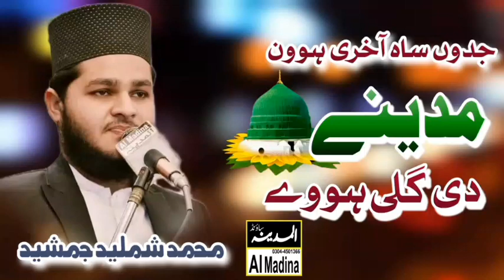Most Papular Panjabi Kalam 2024 || Shamlid Jamshed || Al Madina Sound Gujranwala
Al Madina Sound system HD Movies more Eminabad Gujranwala
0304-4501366